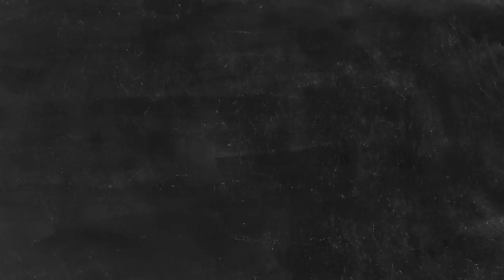শসার তৈরি অসম্ভব মজার একটি শরবত | Cucumber Cooler | Orange Cooler | Mocktail Recipe Bangla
শসার শরবত | স্বাস্থ্যকর ইফতার রেসিপি | Cucumber Cooler | Orange Cooler | Cocktail Recipe Bangla

Ingredients:

For Orange cooler
Orange juice 1/2 cup
cold water 1/2 cup
mint leaves 2-3 pieces
sugar 1 tbsp
black salt 2-3 pinch
lemon juice 1 tbsp
ice cubes any amount

For Cucumber cooler
cucumber half of a big one
cold water 2 cup
sugar 2 tbsp
mint leaves 2 pieces
lemon juice 2 tbsp

Please Join our Facebook Group to share any picture or request any recipes